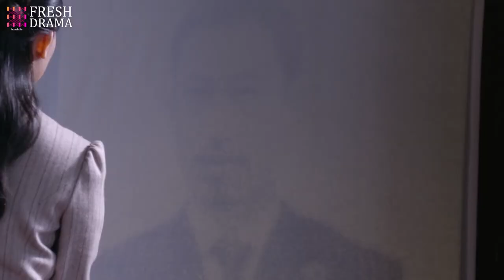He gets the spy girl to open up with lover letters! | Trailer EP21 | The Spy War| Fresh Drama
Synopsis:
The story is set in the chaotic times of the 1930s when the war between China Japan reached its peak. The revolution in China completely changes the destiny of everybody. And for some people, they are willing to sacrifice themselves to protect the ones that love in difficult times, no matter what the price it is.

Episodes: 40

Genres: Historical, Drama, Military

Subtitles: English [CC]

Audio languages: Chinese

Director: Huang Jiahui

Starring:
Yu Zhen as Oi Benzhong
Shirley Dai as Su Ruoshui
Neno Ren as i Benxiao